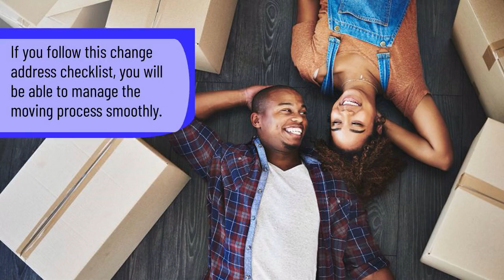Changing Address Checklist When Moving House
Moving to a new home is stressful and among the various things you have to do, updating your house address is a major one. Therefore, follow this change address checklist to manage the moving process smoothly and take the assistance of professional removalists in Sydney.